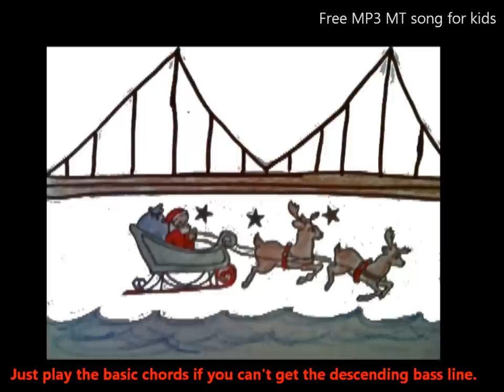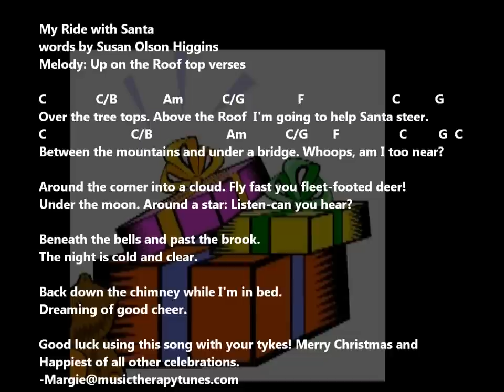Music Therapy Christmas song "My Ride with Santa" for children / kids Holiday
Great Song: all about prepositions and spacial relationships: basic linguistic and pre-academic concepts for kids. music page!  Lyrics and chords at end of video. This song is also great for "wh" questions. Good discussion of where, what, who etc.